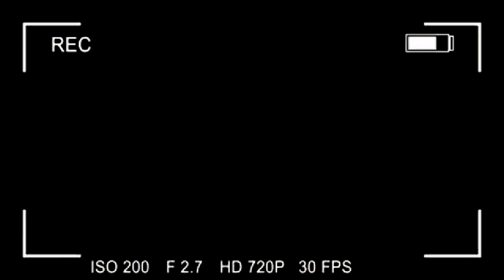Baloane Mari cu Surprize | Invatam Culorile | Video Educativ pentru Copii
☺♥Dragii nostri va rugam sa ne sustinet cu un Like!!!